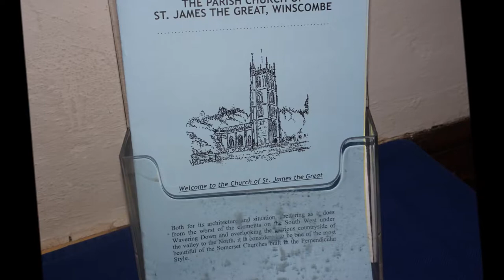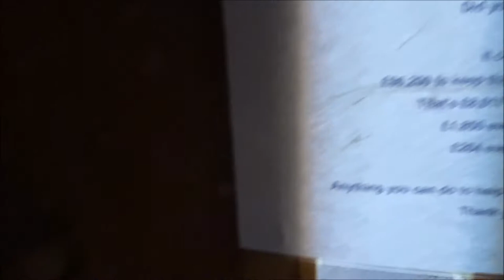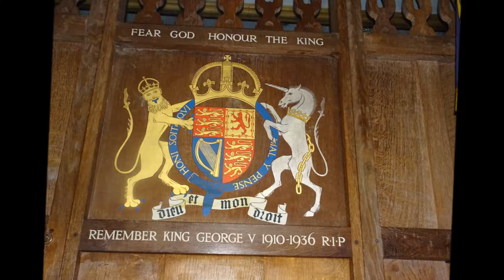Winscombe Compton Bishop, Loxton & Bleadon Walk,Part IV, 'A Peaceful Church'by Sheila, May 15th 201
Just a brief visit to start my long hike across part of the Mendip Hills for Compton Bishop, Loxton and Bleadon and eventually Weston Super Mare. It really is a beautiful Spring Day in May--the sun is shining, blue skies and a gentle breeze and the sound of insects and birds all around. The landscape is magnificent with great views from the churchyard. A beautiful peaceful and tranquil feeling here.